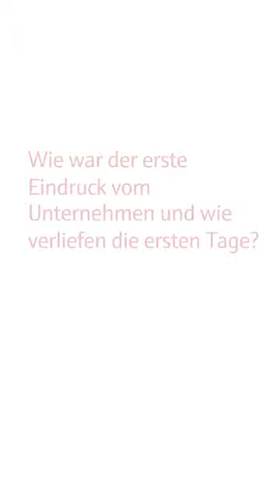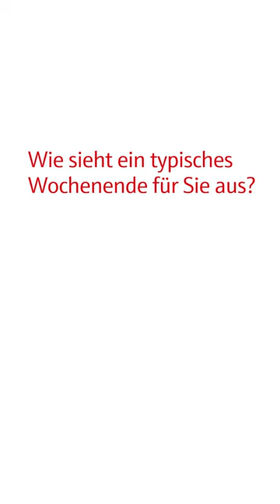Analytik Jena - 5 Fragen an einen neuen Mitarbeiter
5 Fragen an einen neuen Mitarbeiter
In unserem Video “5 Fragen an... einen neuen Mitarbeiter”, stellen wir Mahesh Kulkarni vor.
Er arbeitet seit April 2021 bei Analytik Jena als Junior Industrial Engineering Specialist.
Während seines Onboarding-Prozesses hat ihm besonders der freundliche und persönliche Umgang gefallen.
In seiner Freizeit ist Mahesh Musiker und Sänger und lernt außerdem synchronsprechen!
➡️ Bewerben auch Sie sich bei uns für neue und spannende berufliche Perspektiven

Herzlich willkommen auf dem offiziellen YouTube-Kanal von Analytik Jena! Hier tauchen Sie ein in die faszinierende Welt der innovativen Analytik- und Labortechnologien. Unser Kanal ist der ideale Ort, um Ihr Wissen über hochentwickelte Geräte, Anwendungen und neueste Entwicklungen in den Bereichen Life Science, Umweltanalytik, Industrie und mehr zu erweitern.
Analytik Jena ist ein Anbieter von Instrumenten und Produkten in den Bereichen Analysenmesstechnik und Life Science. Das Portfolio umfasst modernste Analysetechnik und komplette Systeme für bioanalytische Anwendungen im Life Science-Bereich.

Folgen Sie uns auf Sozialen Netzwerken